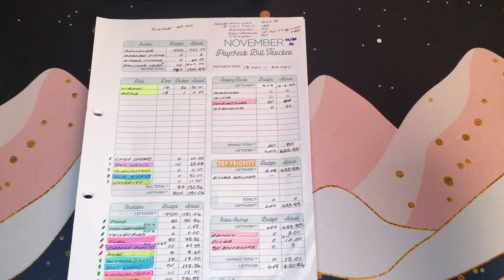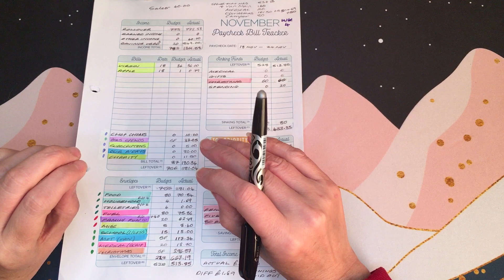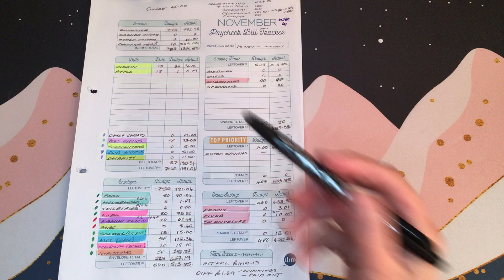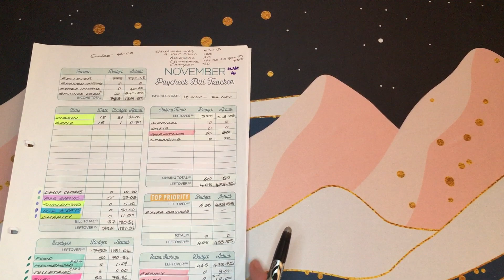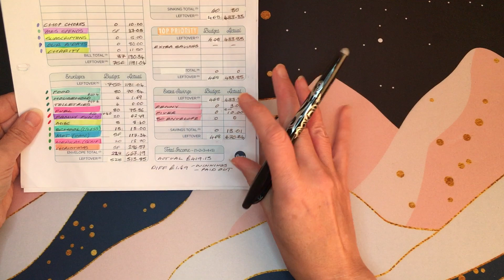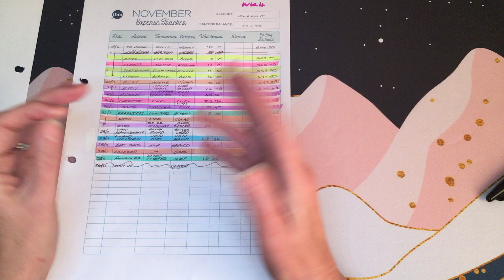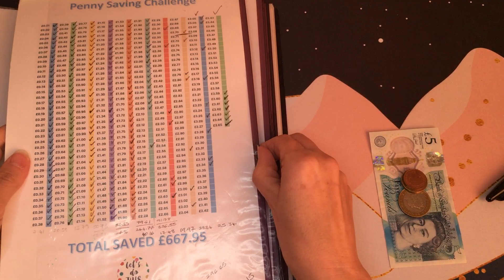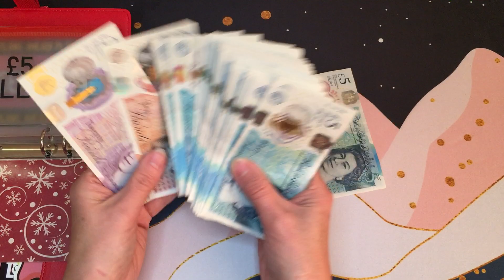Budget Review Week 4 Nov 22 | Zero Based Budget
Hi 🙂

Her I review my budget for week of Nov. Not as good a result as week 3 as we spent from lots of categories and had some unbudgeted spends.